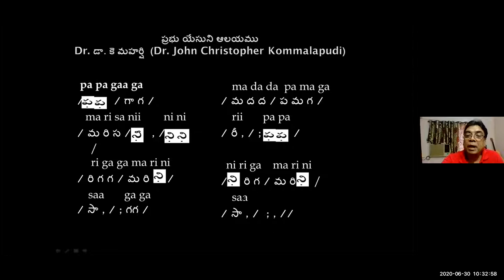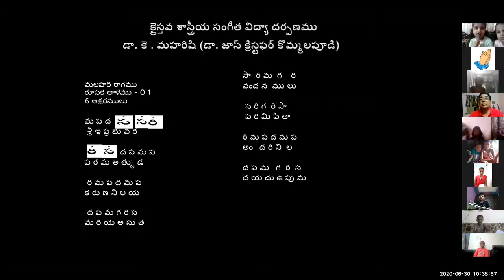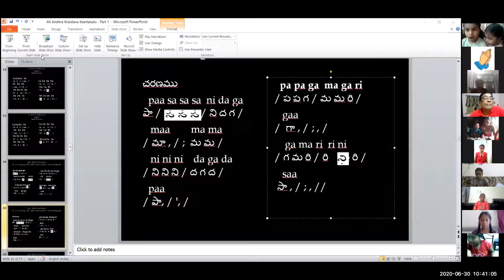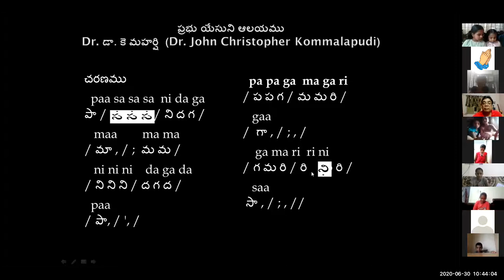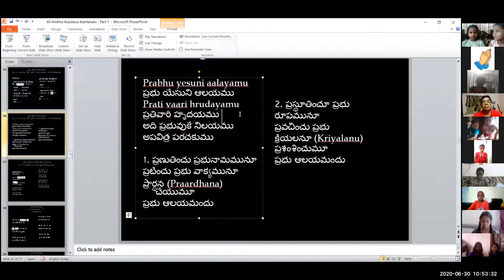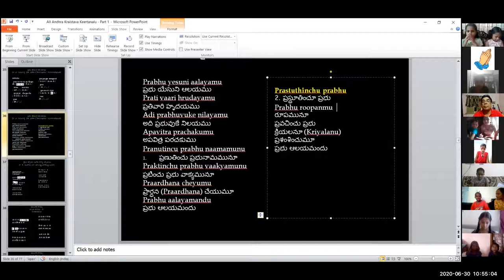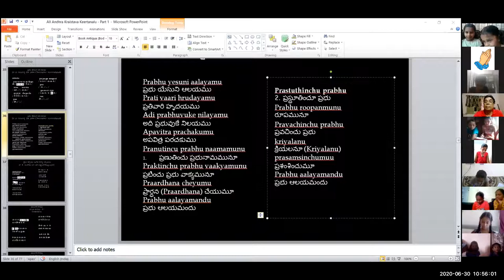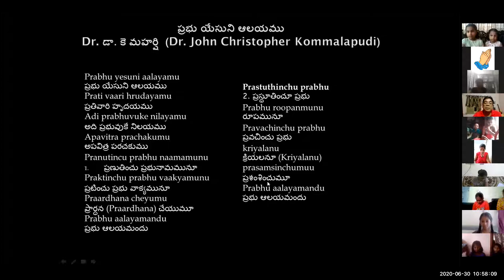#41 CMC KIDS ZOOM CLASS Dr K Maharishi's Christian Melodies 30 JUNE 2020